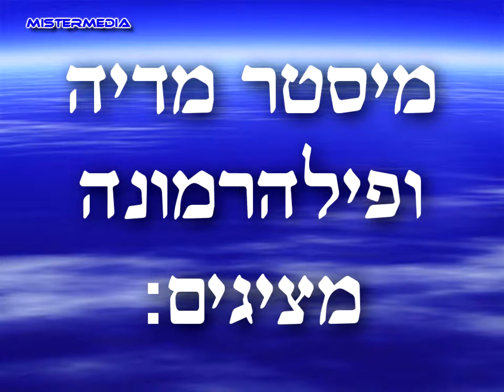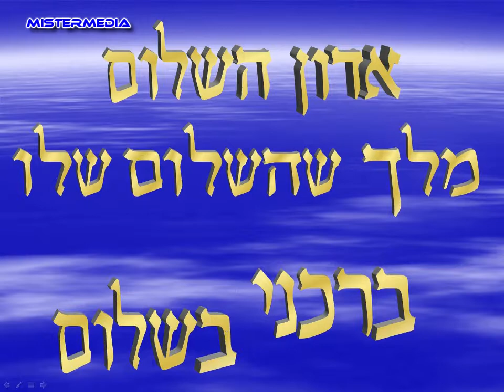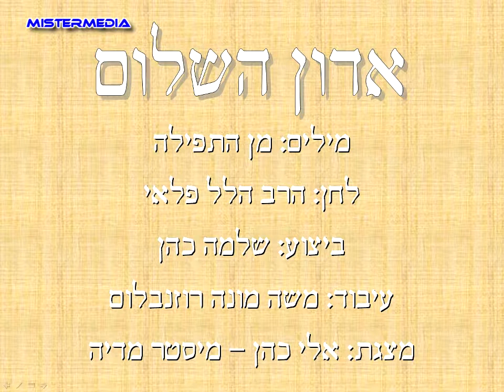אדון השלום, מצגת מוזיקלית לשבת, Adon Hashalom, Shabath Music Animation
אדון השלום, מצגת מוזיקלית לשבת גרסת HD
מילים מתוך המקורות, תפילת ערב שבת שאומרים אחרי שלום עליכם.

המצגת נבנתה כפרוייקט גמר בקורס OFFICE
היא נבנתה בפאורפוינט והמרתי אותה לוידאו.
פס הקול המעטר את המצגת לשבת הוא השיר: אדון השלום, בביצוע שלומי כהן.

אדון השלום, מלך שהשלום שלו, ברכני בשלום.
ותפקוד אותי ואת כל בני ביתי, וכל עמך בית ישראל, לחיים טובים ולשלום.

מילים: מהתפילה
לחן: הרב הלל פלאי,
עיבוד: מונה רוזנבלום,
ביצוע: שלומי כהן,
בניית מצגת: אלי כהן - מיסטר מדיה

שבת שלום!

Adon Hashalom
Vocal: Shloime Cohen
Musical Arrangement: Moshe Mona Rosenbloom
Presentation by: Eli Cohen - MisterMedia
Shabat Shalom - Good Shaboth